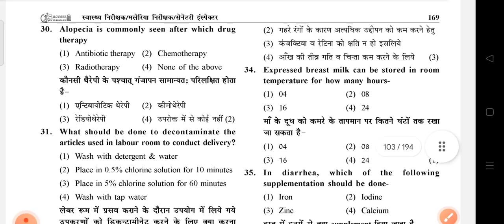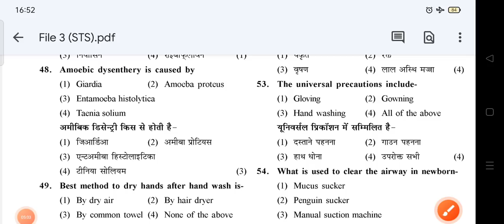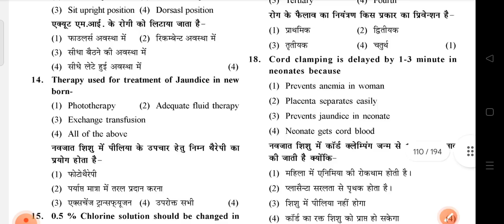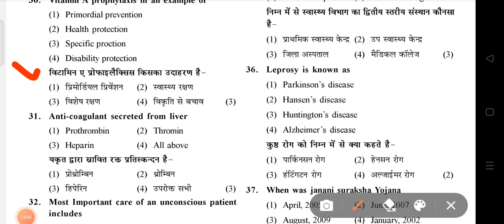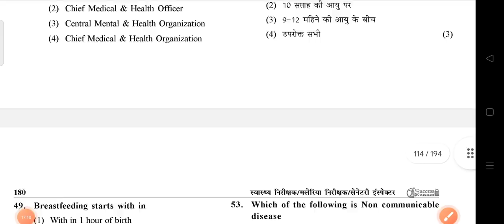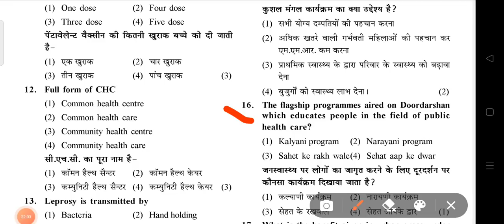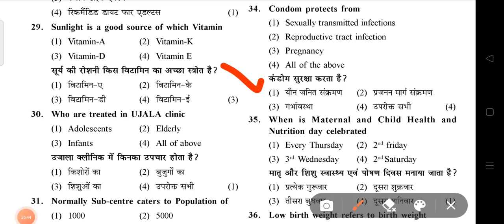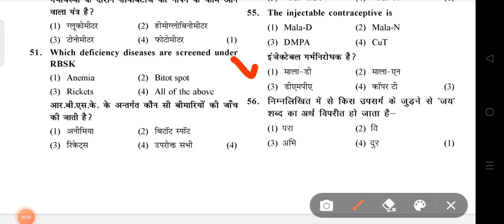Senior Treatment Supervisor questions paper 2018| STS PAPER UP NHM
Paramedical Career academy's
STAFF NURSE, PHARMACIST ,LAB TECHNICAL ,ANM ,GNM, MPHW, HEALTH INSPECTOR ,MALARIA INSPECTOR, ECG, TECHNICIAN ,HEALTH WORKER, TB HEALTH VISITOR, SENIOR TREATMENT SUPERVISOR HOSPITAL ATTENDANT , DRESSER, NURSING JOB INFORMATION AND STUDY NOTES